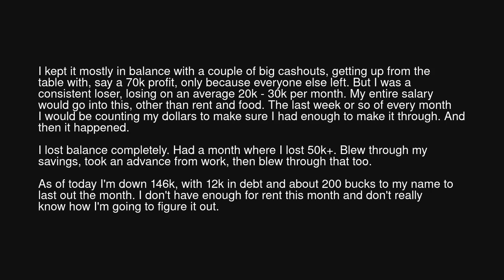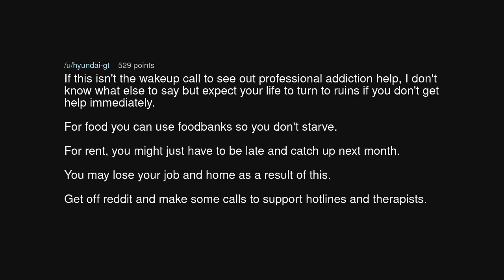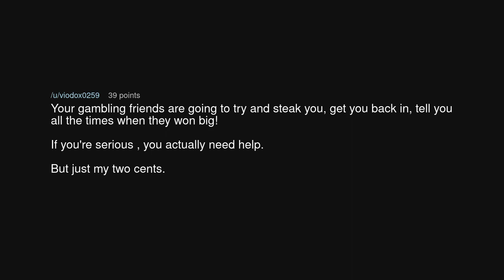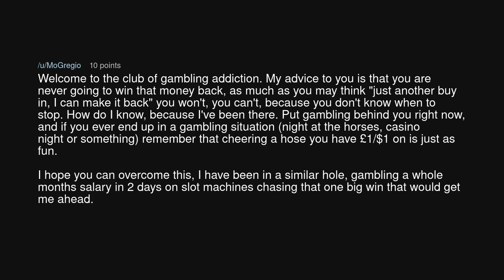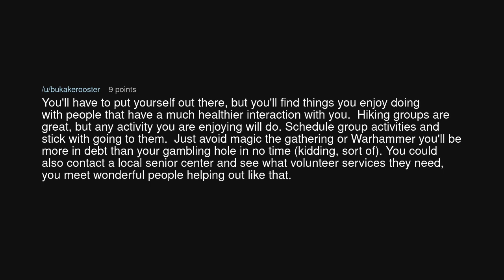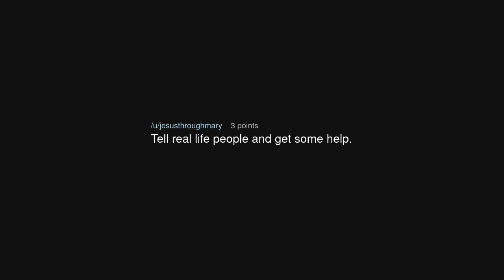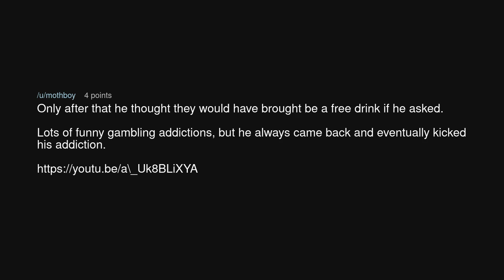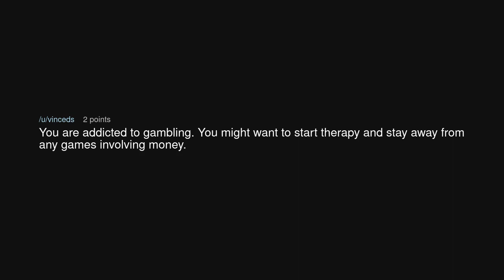TIFU by losing $146k in poker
TIFU by losing $146k in poker (r/tifu)

Source: lwb03dc on Reddit (link removed at the insistence of YouTube)